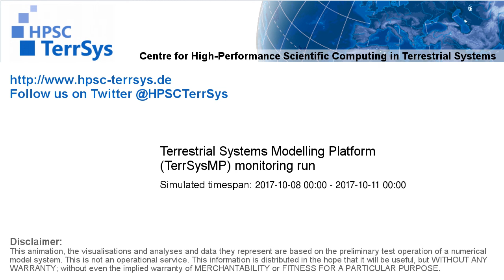TerrSysMP monitoring run 2017-10-08 - remaining unsaturated storage - Europe (72h)